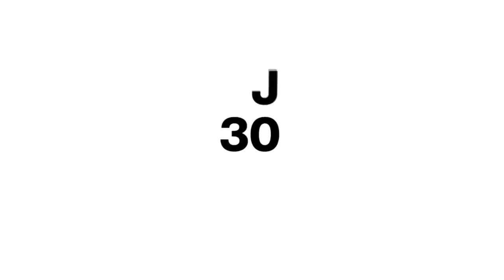【公式】ハイライト：ＦＣ今治vs松本山雅ＦＣ 明治安田生命Ｊ３リーグ 第13節 2023/6/11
2023年6月11日（日）に行われた明治安田生命Ｊ３リーグ 第13節 今治vs松本のハイライト動画です。